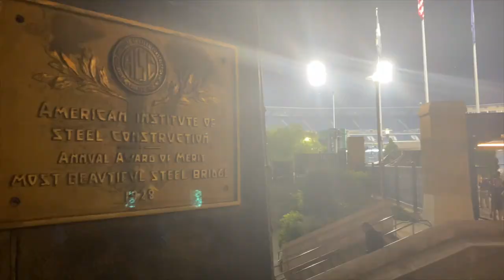A Life Talk Walk Across 3 Cities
A vlog through Pittsburg, Cleveland, and Detroit.

Social Media Stuff:

(ethangjr24)